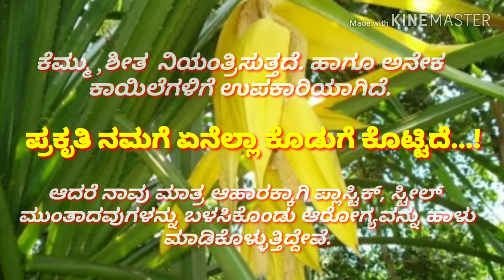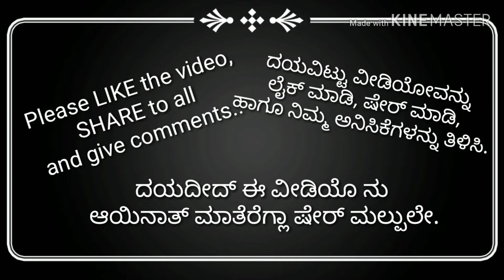Moode kattuvudu # mude mooday by Screw pine leaves # moodey ಮೂಡೆ ಇಡ್ಲಿ | mooday idli steam